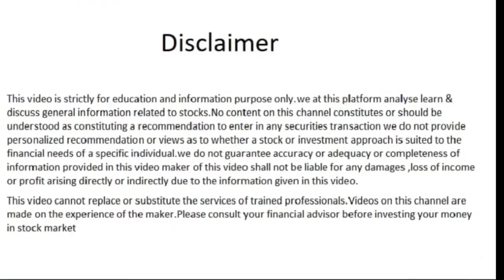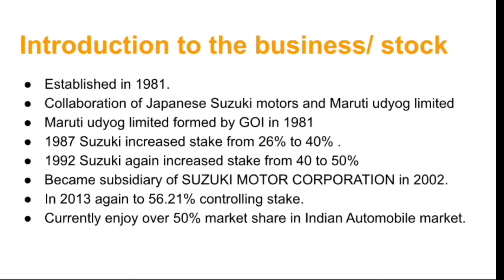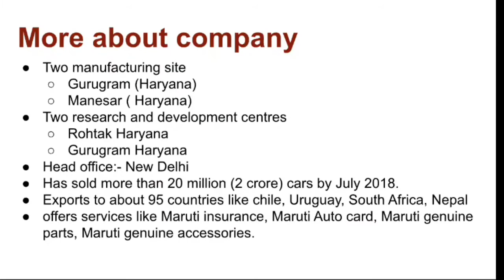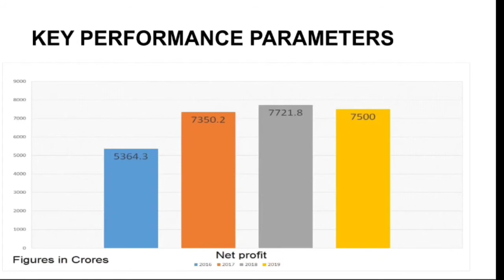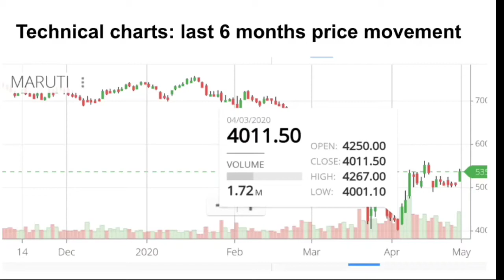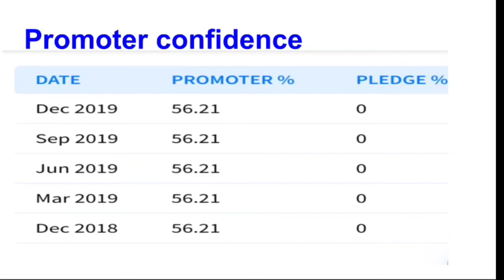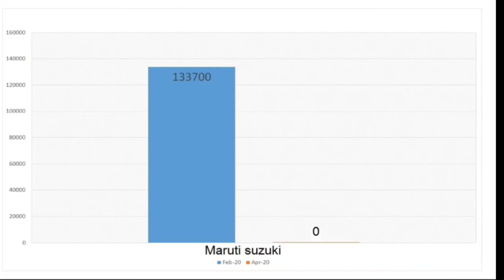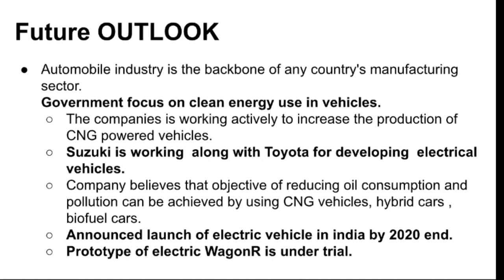Maruti suzuki stock review || maruti suzuki news # MULTIBAGGER # STOCKS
What will be impact of technology shift in automobile sector on Maruti Suzuki's performance ...will it abled to sustain past performance and dominance and lot more in the video .till then stay healthy and keep hunting THE MULTIBAGGER 😃